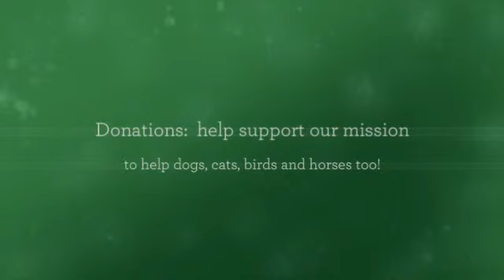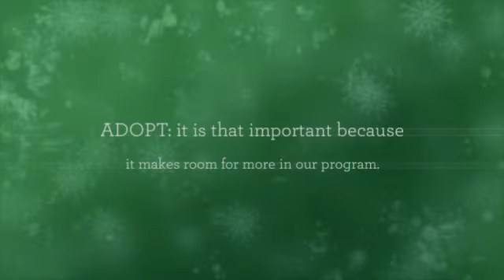Fill a Van 2014: thank you.